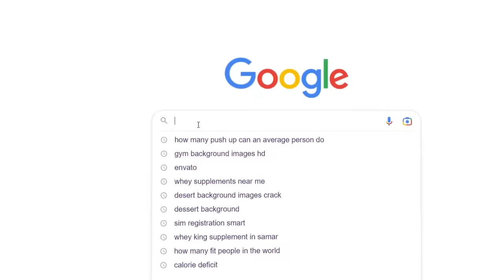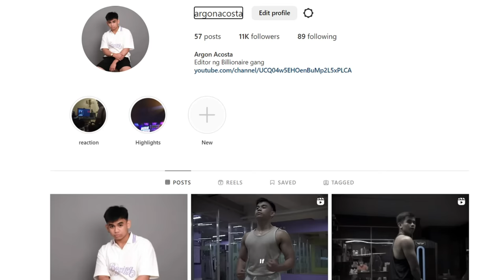PALAKASAN mag PUSH UPS sa BG!! - World Record